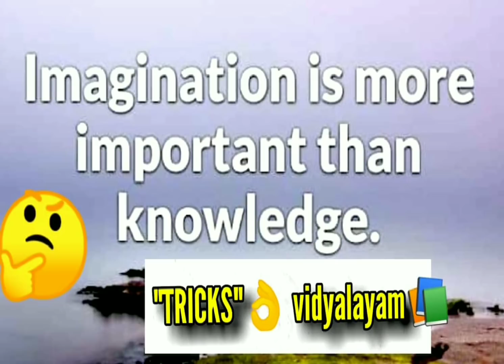DICE coins probability reasoning class by koti in telugu|sambhavyatha nanelu|pure maths in telugu